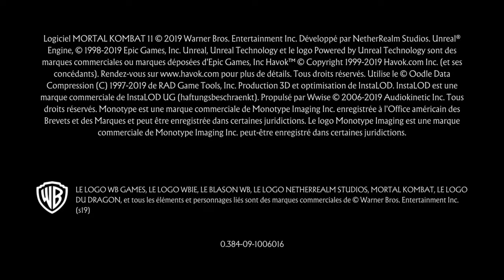Mortal Kombat 11 mileena